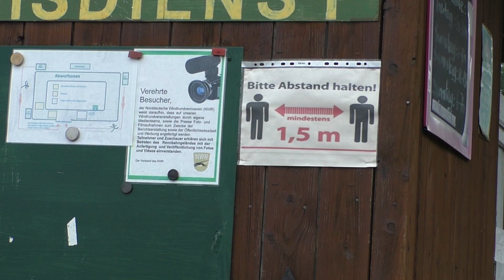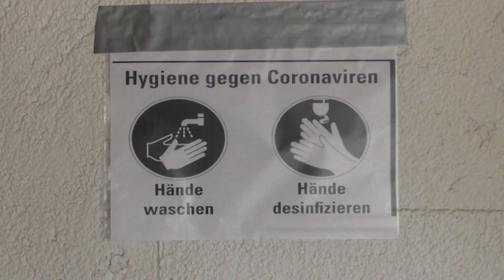Impressionen vom 2. Training der Saison beim NWR am 14. Juni 2020